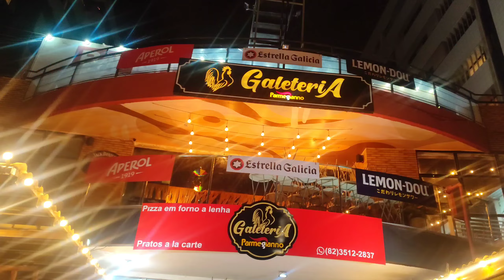Travel Diaries✈️🫧 Maceió, Brazil vlog🇧🇷, Day 3 and 4, brazilian beaches🌊, brazilian carnival🎊🎭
Hi yall! Welcome to my channel🧸 Part 2 of last video!!😊🎀 Today I finally bring you the vlog of day 3 and 4 in Maceió🇧🇷 and I hope you enjoy it💃🏻🖤 I'll soon post more once I have the time to edit the rest of the days💕😋

Love Yall! ♡︎

─── ･ ｡ﾟ☆: *.☽ .* :☆ﾟ. ───

✩ timestamps ✩
00:00 - preview
00:23 - day 3
5:52 - day 4

─── ･ ｡ﾟ☆: *.☽ .* :☆ﾟ. ───

─── ･ ｡ﾟ☆: *.☽ .* :☆ﾟ. ───

✩ basic info ✩
I'm Misty and I'm 18 yrs old! I love kpop, anime, genshin, traveling and dancing. I'm in a portuguese group of dance covers called Heartgun💗🔫

─── ･ ｡ﾟ☆: *.☽ .* :☆ﾟ. ───

─── ･ ｡ﾟ☆: *.☽ .* :☆ﾟ. ───